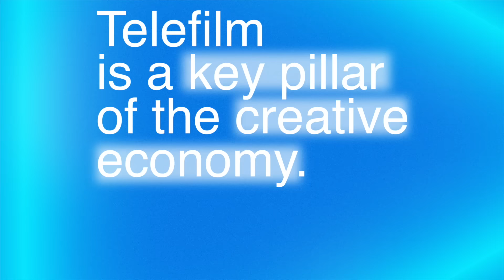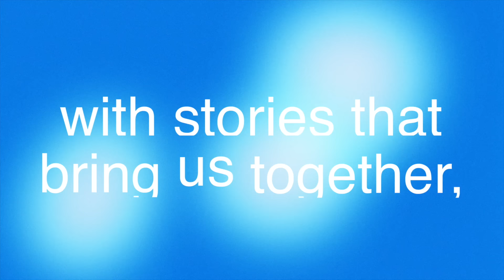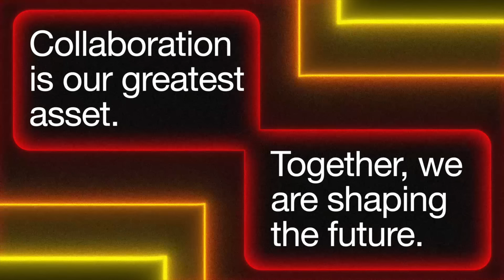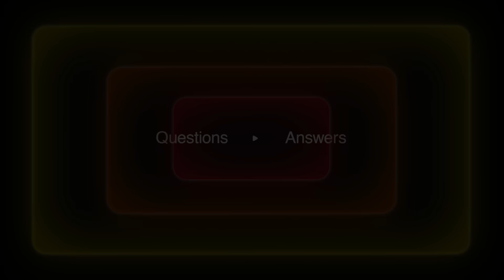Telefilm Canada : Annual Public Assembly 2023-2024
Telefilm Canada's 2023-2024 Annual Public Assembly previewed on November 28th at 1:00pm EST.

During this meeting, Julie Roy, CEO and Executive Director, and Sylvain Lafrance, president of the Board of Directors, discussed our accomplishments from the past year, and our priorities for the future.